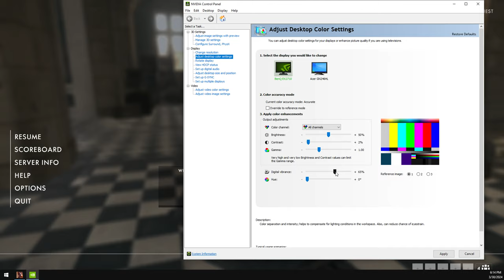Battlefield 1 - Hated weapons